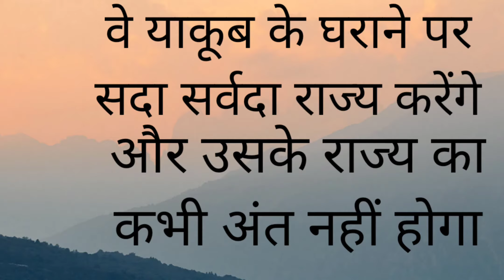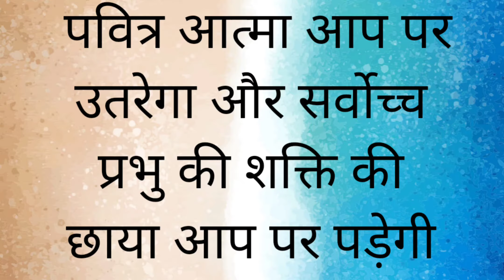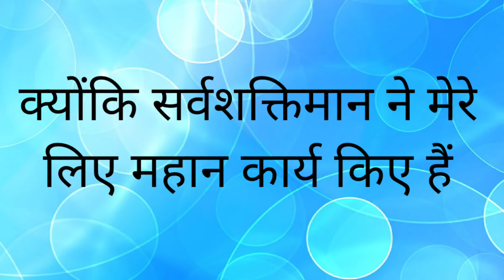Birth of Jesus Christ | ईसा मसीह के जन्म की कहानी | Bhakti Tigga